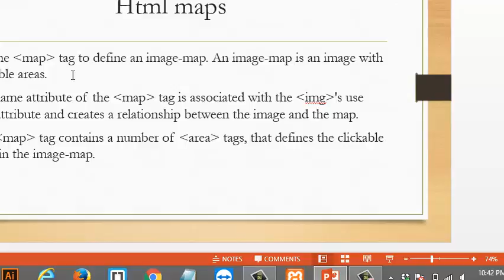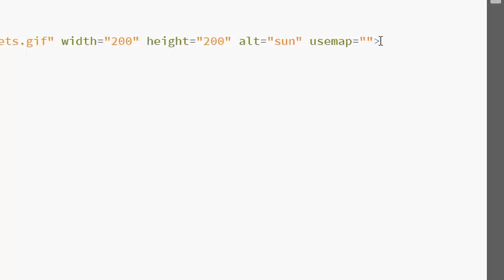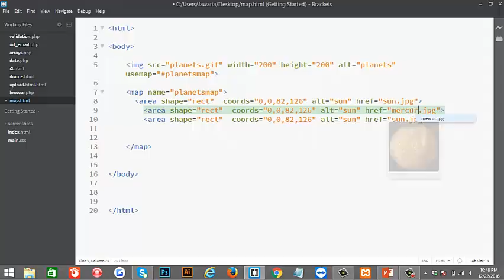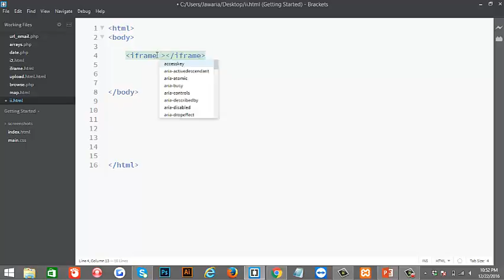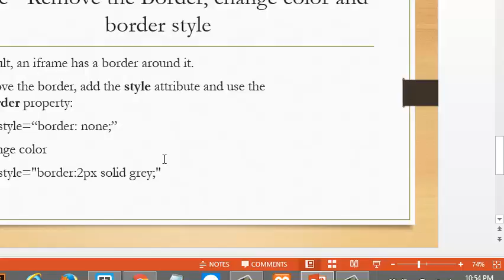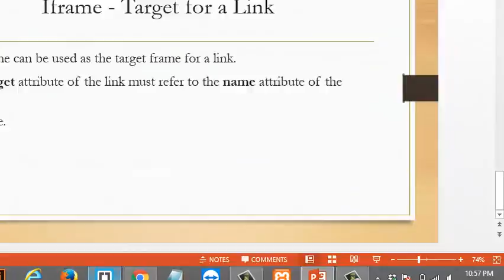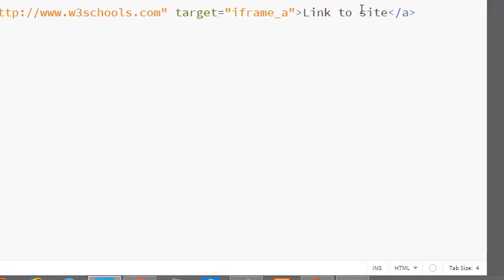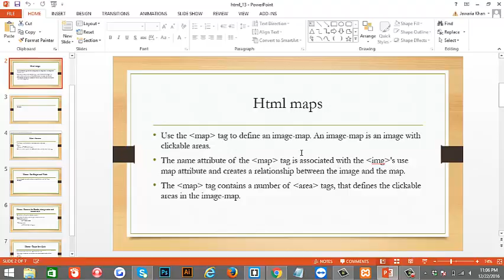Html New Video Tutorials part 13 Html image maps and Html frames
An iframe is used to display a web page within a web page.
Syntax
    iframe   src="URL"    /iframe
The src attribute specifies the URL / web address of the inline frame page.

Use the height and width attributes to specify the size of the iframe.

By default, an iframe has a border around it.
To remove the border, add the style attribute and use the CSS border property:
                style=“border: none;”
     To change color
                style="border:2px solid grey;"

An iframe can be used as the target frame for a link.
The target attribute of the link must refer to the name attribute of the iframe.